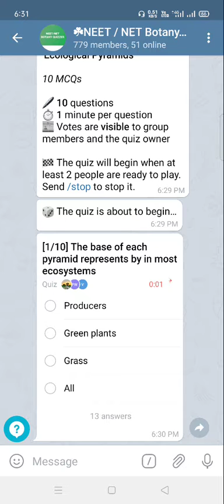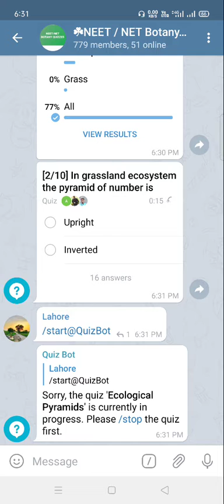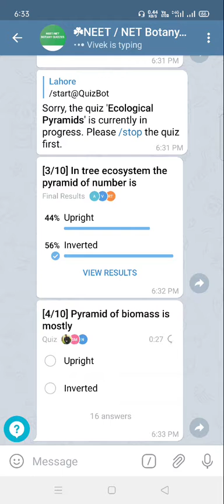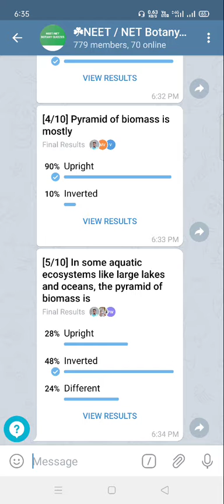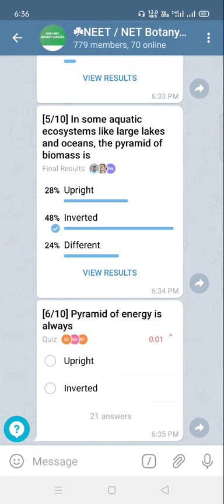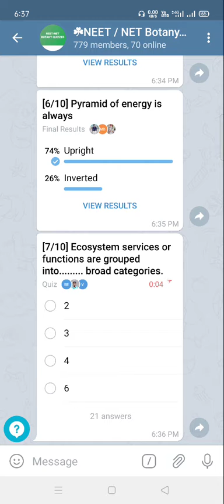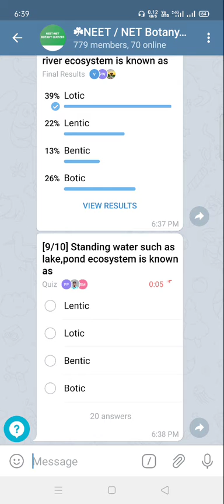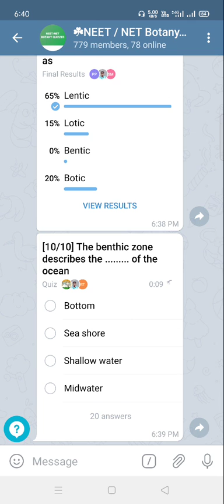5 Feb 2021, Ecological pyramid through telegram quiz by Dr Adarsh Pandey